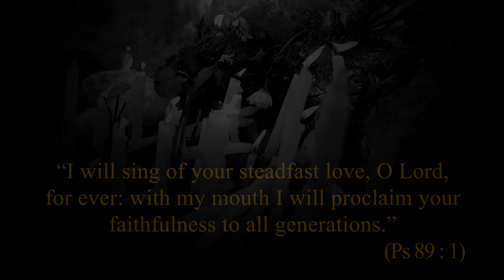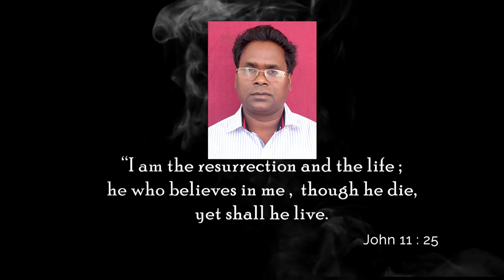Farewell to Fr Suman Minj s.j || 19 feb 2022 || Hazaribag Jesuits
Fr. Suman Minj S.J.

Entered the Society :- 20 June 1994
Final Vows :- 31 October 2019
Entered Eternal Life :- 19 feb 2022

Listen ad-free with YouTube Premium
Song
Sad Romance (a.k.a. Sad Violin)
Artist
Ji Pyeong Kwon
Album
Drama Sonatina
Collab Asia Music (on behalf of Leeway Music & Media, Inc); LatinAutor - SonyATV, UNIAO BRASILEIRA DE EDITORAS DE MUSICA - UBEM, CMRRA, Exploration Group (Music Publishing), ASCAP, UMPI, UMPG Publishing, LatinAutorPerf, and 16 Music Rights Societies